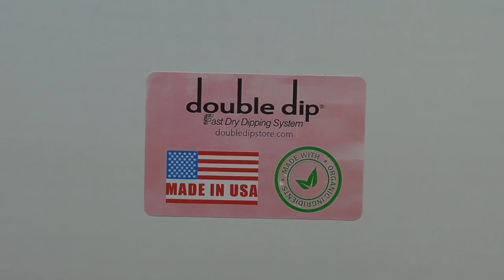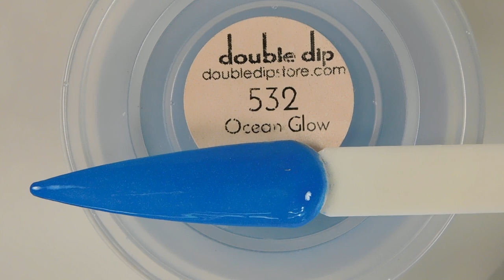Double Dip Dipping Powder Demo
In this video I demo three dipping  powders sent to me from Double Dip. They are Fiesta Flame,
Ocean Glow, and Green Lagoon. *Does not apply to starter kits.
Company Info:
Song - Zoom
Artist - Vibe Tracks
This video was recorded with a Nikon B500 camera
This video was edited with iMovie